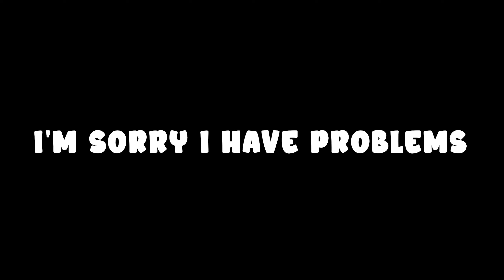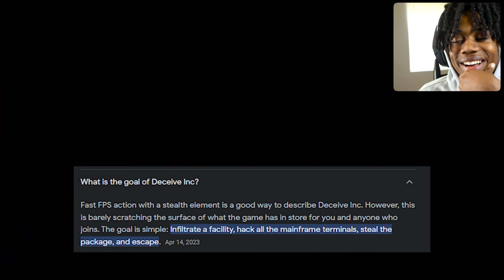Exploring the Intricate World of Deceive Inc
today we will be Exploring the Intricate World of Deceive Inc